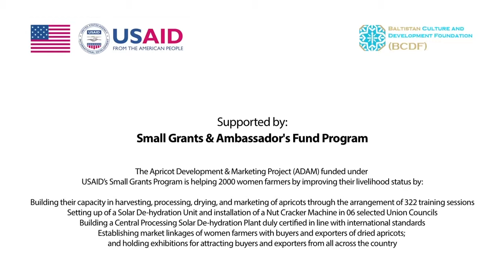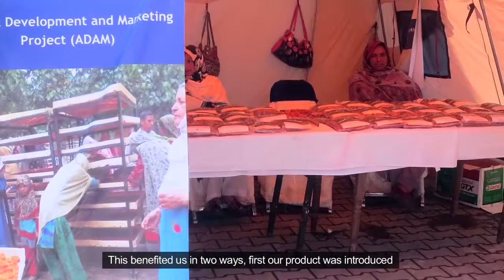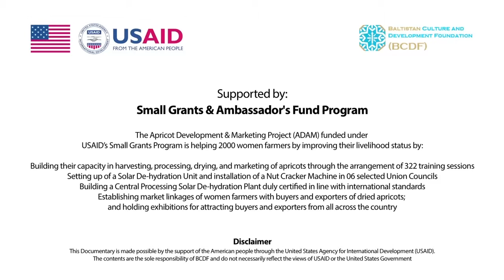Taste Of Baltistan - Apricot Plantation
A complete documentary report on Apricot Value Chain Project implemented by Baltistan Culture & Development Foundation in Baltistan Region of Gilgit-Baltistan, with an aim to develop and promote indigenous Apricot in order to boost socio-economic condition of the marginalized rural communities of Gilgit-Baltistan Pakistan. The Project was funded by USAID.